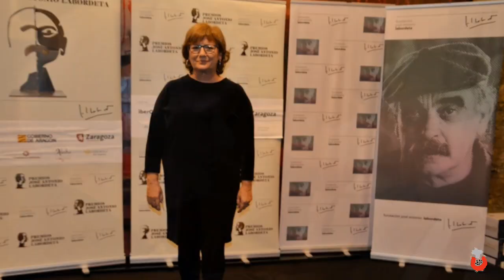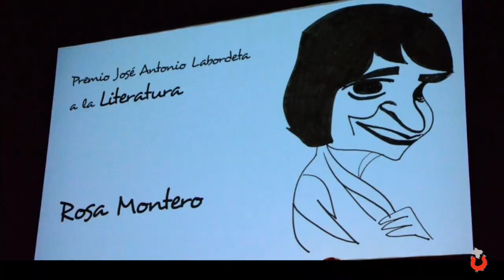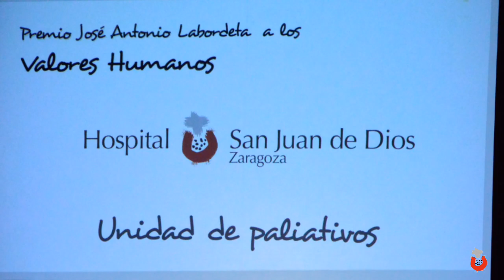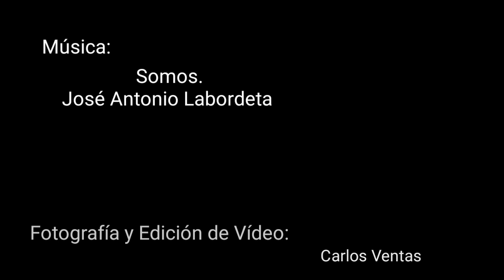V Premios José Antonio Labordeta.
Héctor Alterio, Rosa Montero, Luis Pastor, Olga Viza, Miguel Ángel Berna y la Unidad de Cuidados Paliativos del Hospital San Juan de Dios de Zaragoza son los galardonados con los V Premios José Antonio Labordeta. Estos premios, de ámbito nacional, que organiza y otorga la Fundación José Antonio Labordeta, quieren reconocer y distinguir a personas, organizaciones e instituciones que han destacado por su labor profesional, esfuerzo y perseverancia en cada uno de sus ámbitos; pero también por su humanidad y su compromiso social.